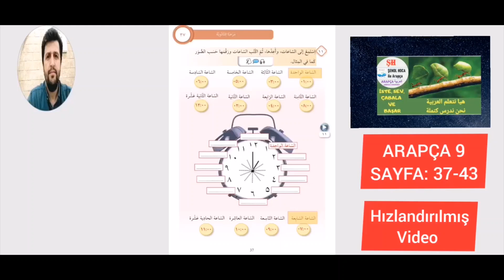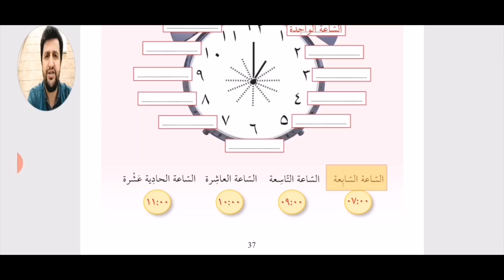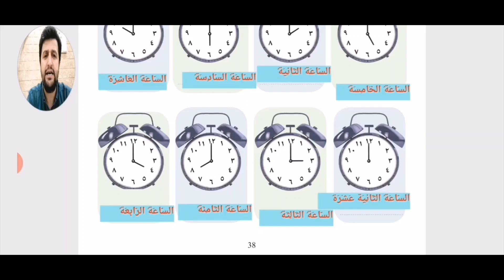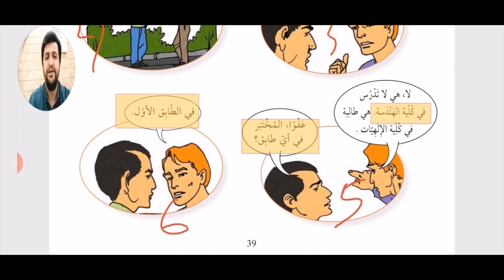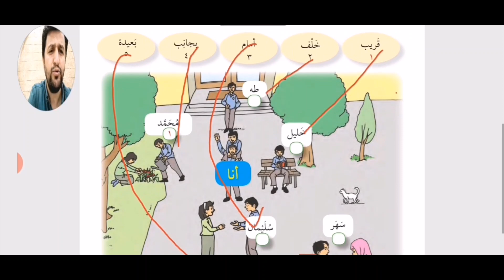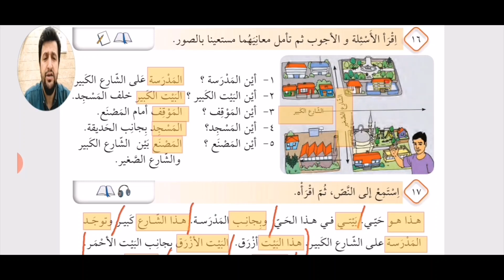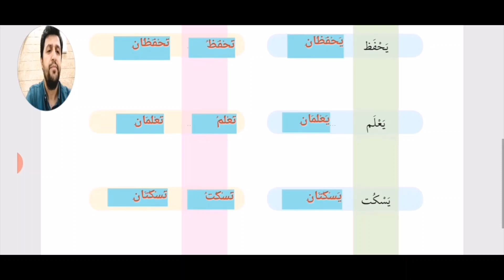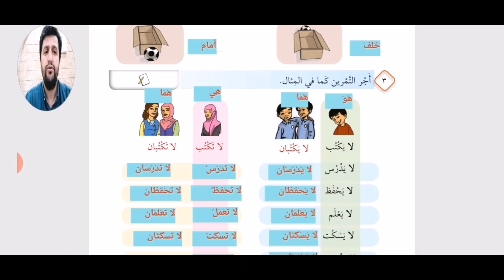ARAPÇA 9.SINIF DERS KİTABI SAYFA 37-43 ŞENOL HOCA İLE ARAPÇA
ARAPÇA 9.SINIF DERS KİTABI ÇÖZÜMLEMESİ SAYFA 37-43